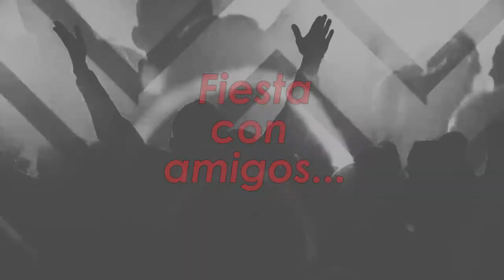EL COVID-19 ES REAL | HOY MÁS QUE NUNCA CUIDÉMONOS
Los contagios de Covid-19 siguen aumentando día a día en San Vicente. Hoy más que nunca debemos cuidarnos y protegernos unos con otros. Si te cuidas, cuidas a tus abuelos, padres, hermanos, hijos, nietos, familia y comunidad en general.

El Covid-19 es real y nadie está libre de contagiarse y, en el peor de los casos, perder la vida a raíz de la enfermedad o quedar con secuelas por varios meses.

VECINOS Y VECINAS….NOS CUIDAMOS TODOS O NOS CUIDAMOS TODOS…NO HAY OTRA…